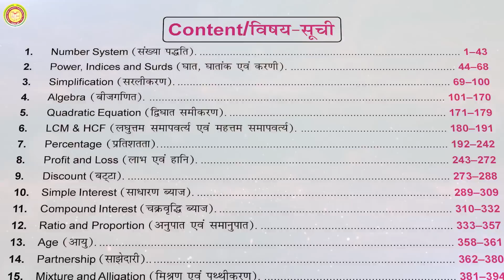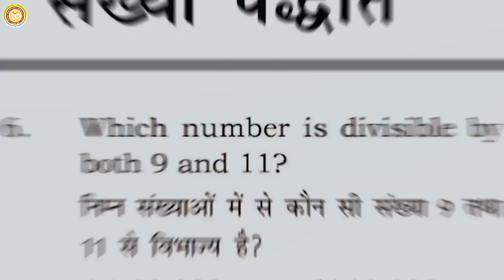FREE VIDEOS ON CAREERWILL APP || RAKESH YADAV SIR MATH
Purchase these books from Amazon and Flipkart

Book Links
SSC CGL SETS
Jaideep Sir Vocab